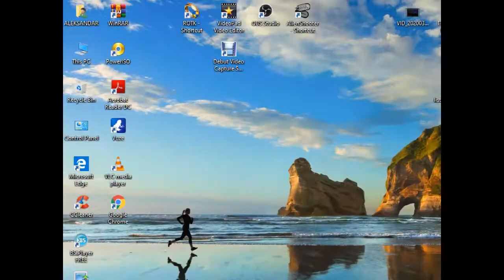ZUMA' S REVENGE - HEROIC FROG - BOSS 5 - part 1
Underwater stage of Zuma's Revenge brings many interesting levels till you reach checkpoint.

Chefalo Ka boss is waiting in another video of this playlist.